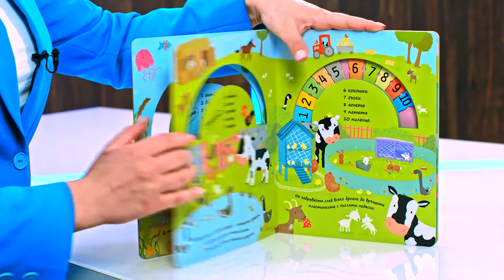Да преброим животните! - Фют - store.bg